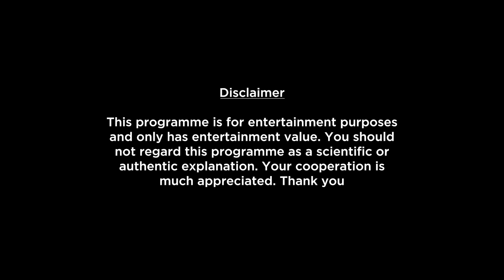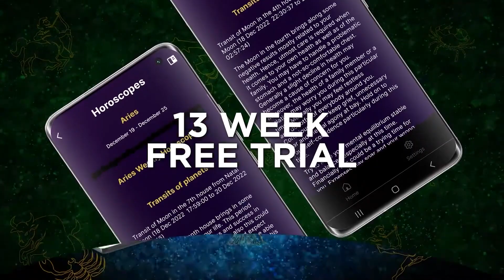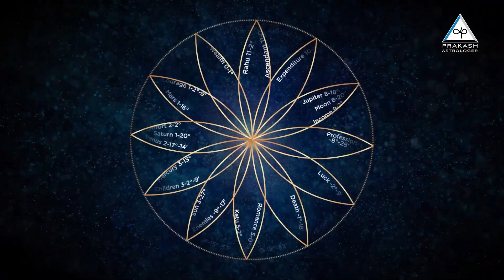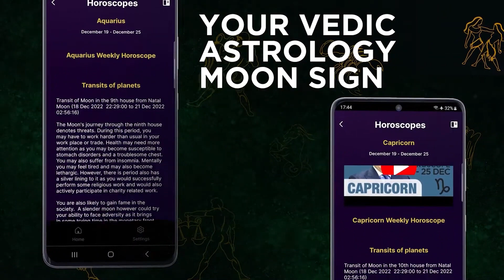Libra Weekly Horoscope Video For 23rd October 2023 | Preview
Here is your 23rd October Weekly Horoscope. In this video we will be covering your health, education, romance, relationship, career, job, profession and conclusion within this Weekly Forecast. Please note that this horoscope video is based on your Moon Sign and does not include Tasks, Precautions and Chanting.